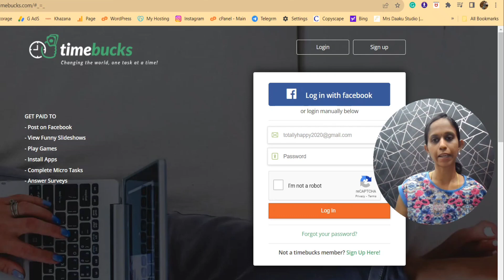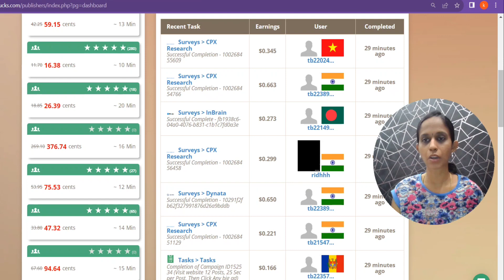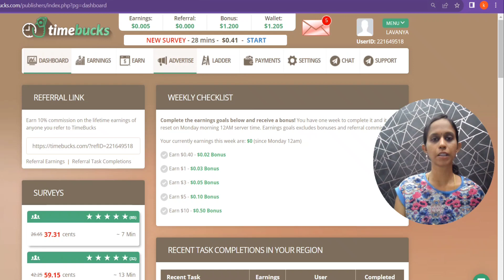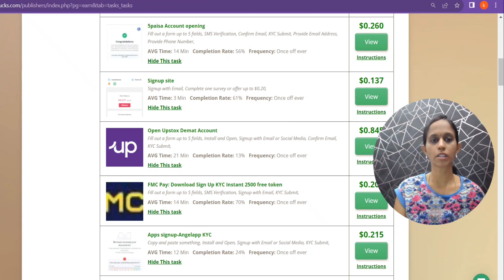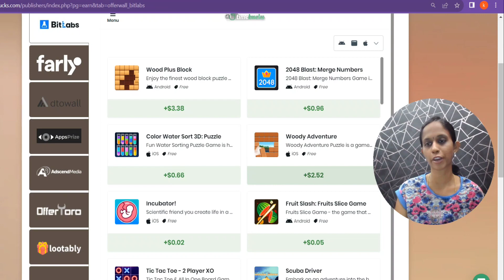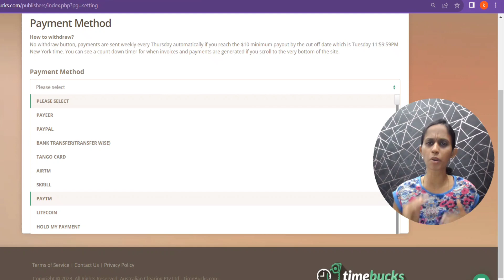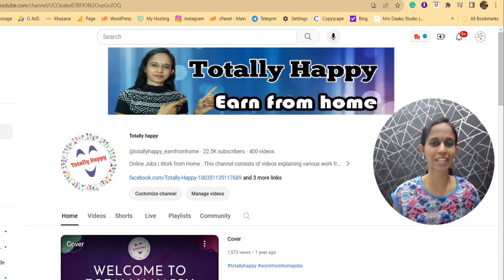Earn daily 400 | Online work | Best part time work | earn from home | Full tutorial | Withdraw PayTm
Timebucks.com